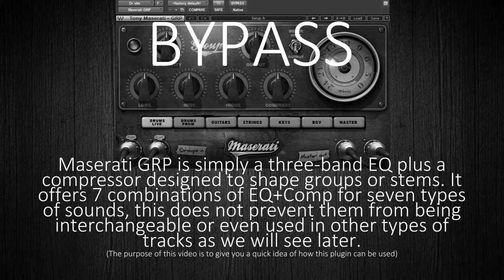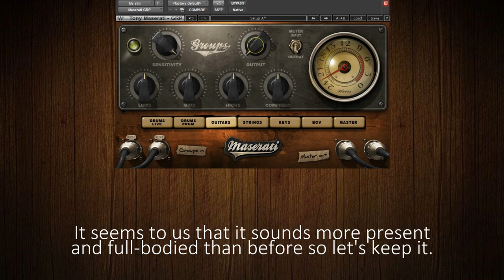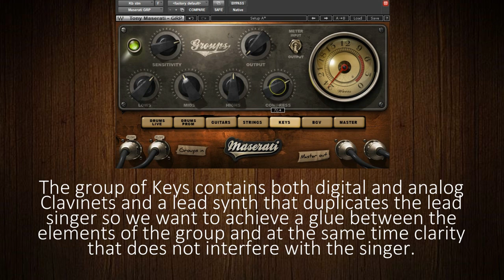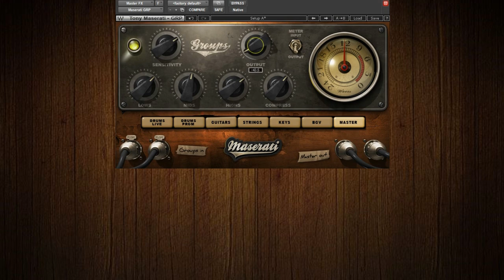STEM Mixing with Waves Maserati GRP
Maserati GRP is simply a three-band EQ plus a compressor designed to shape groups or stems. It offers 7 combinations of EQ+Comp for seven types of sounds, this does not prevent them from being interchangeable or even used in other types of tracks as we will see later. The purpose of this video is to give you a quick idea of how this plugin can be used.

First step is to choose the correct mode, if this mode does not yield the expected results do not hesitate to choose any other regardless of its name, after all you will simply be choosing different frequency bands and attack and release settings . The second step is to adjust SENSITIVITY until the led enters the yellow zone. The third step is to set OUTPUT to Unity Gain. In the initial position the plugin will already be doing its thing, you can increase or decrease this by adjusting LOWS, MIDS, HIGHS and COMPRESS. As in all the Maserati line, small movements usually have a big impact in the sound.

Since our claps track is a combination of real clapping and an 808 sample we can use PRGM which is a mode designed for drums programmed with rhythm machines and synthesizers.

As we said, the different modes are just different configurations of the same so let's try to see if we can stabilize the bass a bit more using the GUITARS mode. It seems to us that it sounds more present and full-bodied than before so let's keep it.

The GUITARS mode seems to impart a slight smile EQ curve which is good on most guitars but we can soften it if needed by increasing MIDS. At the same time we can increase the bite of the funk guitars with the compressor.

Our group of KEYS contains both digital and analog Clavinets and a lead synth that duplicates the lead singer so we want to achieve a glue between the elements of the group and at the same time clarity that does not interfere with the singer.

Finally we have inserted an instance in the Master to hear how the MASTER mode sounds, after all the Master Bus
is a group too!